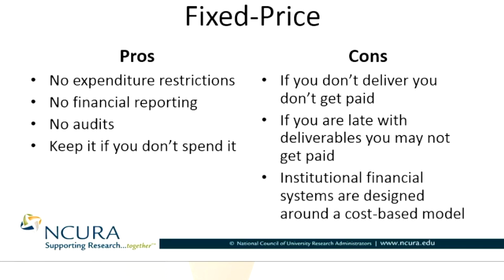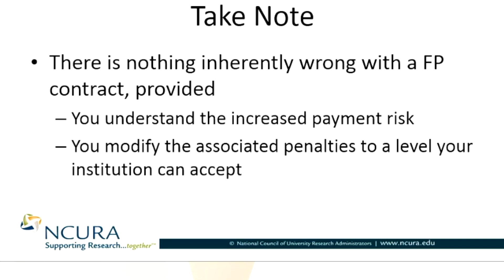Fixed Price Contracts Part II of II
David Mayo, Director of Sponsored Research, California Institute of Technology, NCURA Distinguished Educator